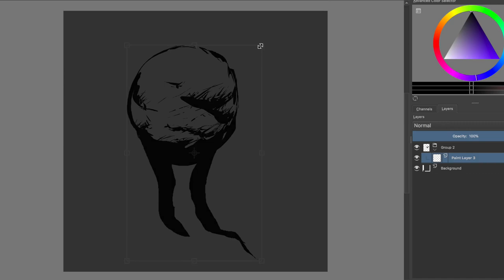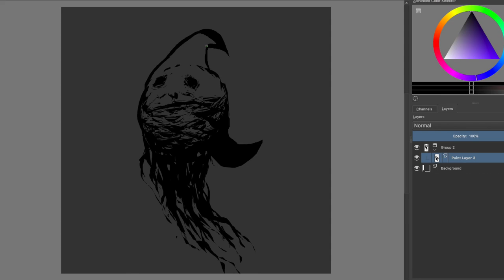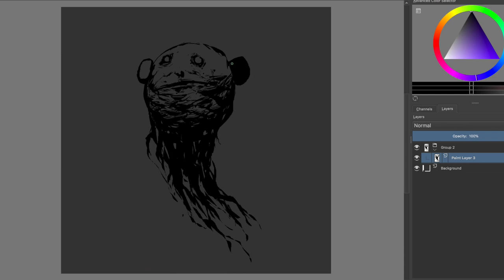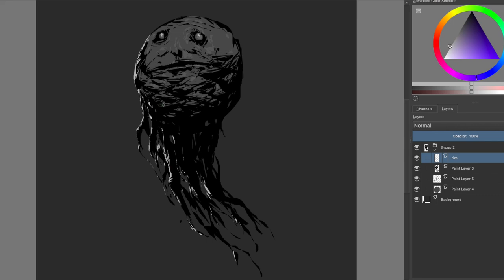Horror Art Digital Painting - Process #80 in Krita